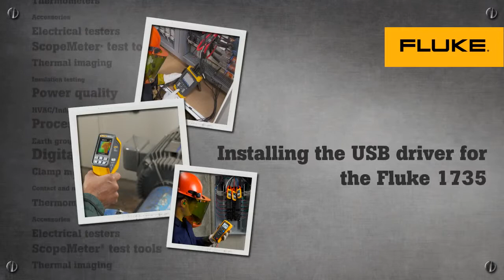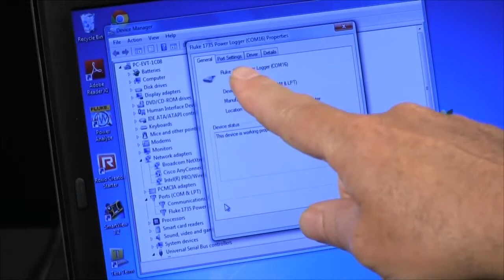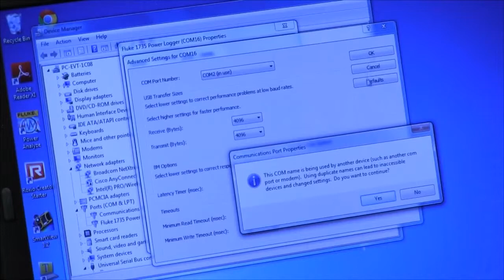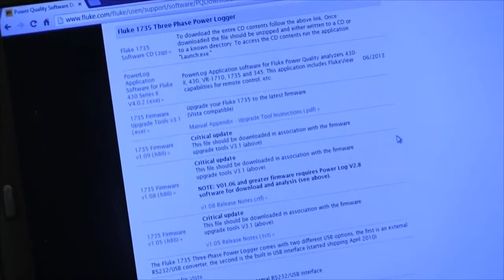Installing the USB Driver For the Fluke 1735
This video gives you tips and tricks for installing the driver and setting up your PC to talk to your 1735.